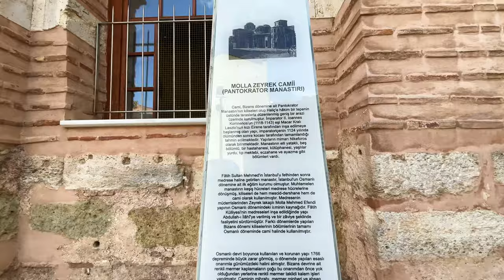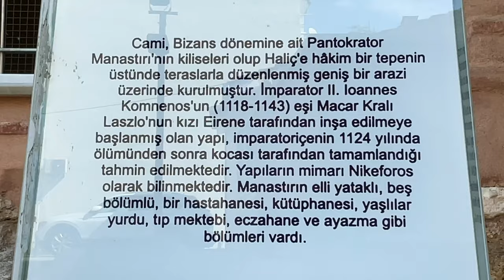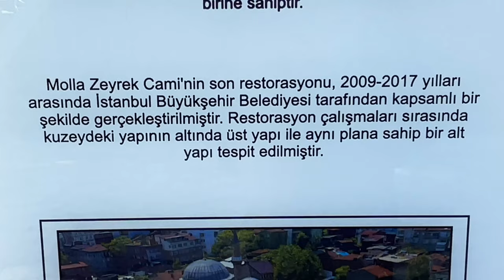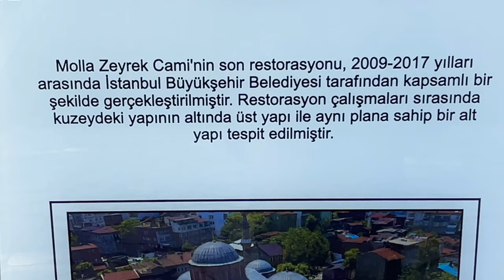MOLLA ZEYREK CAMİİ EN eski PANTOKRATOR MANASTIRI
Merhaba arkadaşlar Ben Ramazan Tunc, Mola Zeyrek camii harika bir mimari Bizans döneminde Manastır olarak kullanılmış Osmanlı döneminde Fatih fethinden sonra camiye çevrilmiş hala cami olarak kullanılıyor Restorasyonu yapılmış harika muazzam bir mimari unkapanın üstü Fatih semtinde bulunuyor mutlaka görülmesi gereken bir cami detaylı olarak Bu videoda izleyebilirsiniz.Videoyu Beğendiyseniz, beğenmeyi yorum yapmayı ve abone olmayı unutmayın.
İyi Seyirler:))